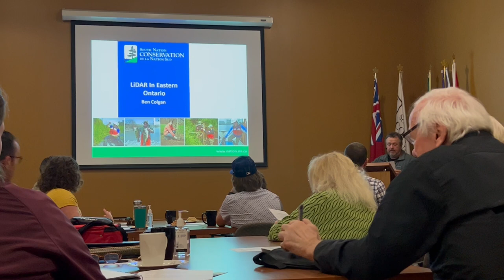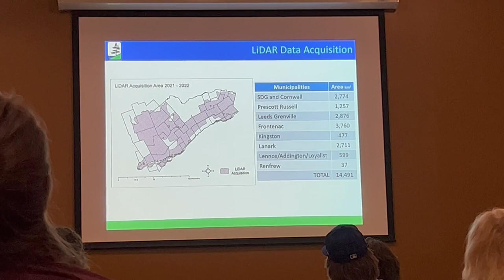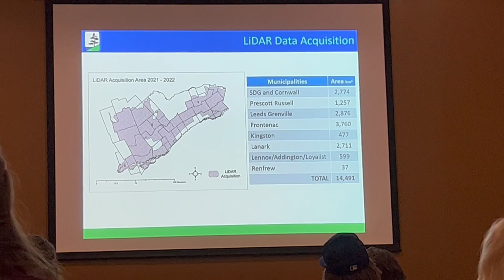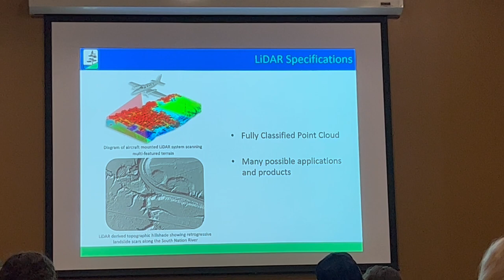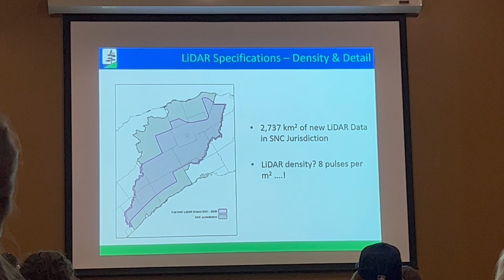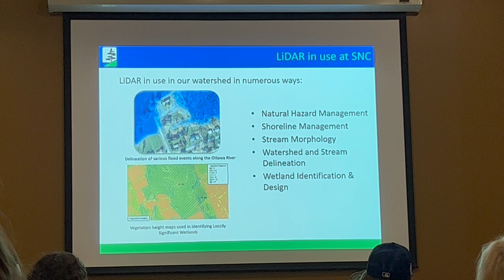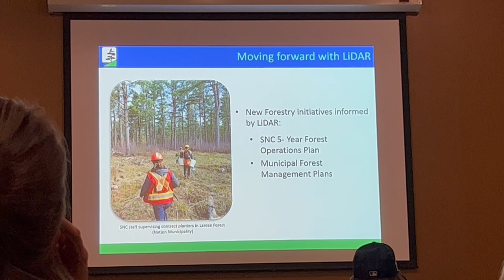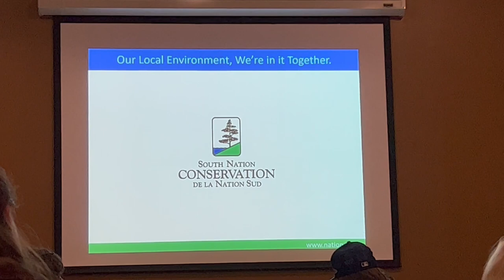LiDAR in Eastern Ontario - South Nation Conservation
The Eastern Ontario Model Forest (EOMF) and the South Nation Conservation Authority (SNC) hosted an event on Friday May 26, 2023 to celebrate the successful conclusion of a forest inventory project of the South Nation watershed.

An array of guest speakers attended the session, including presentations by both EOMF and SNC staff highlighting how the inventory was produced using state-of-the-art technologies, and how these technologies are being used.

This video is the second of two presentations at this event. Ben Colgan, GIS-Database Analyst at SNC discussed the applications of LiDAR in the South Nation watershed and future plans with the LiDAR products.

The project was made possible in part thanks to a Resilient Communities Fund grant from the Ontario Trillium Foundation.